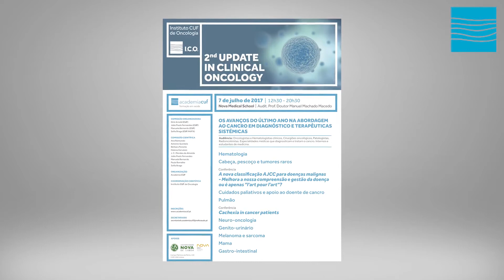2nd Update in Clinical Oncology | Estêvão Lima